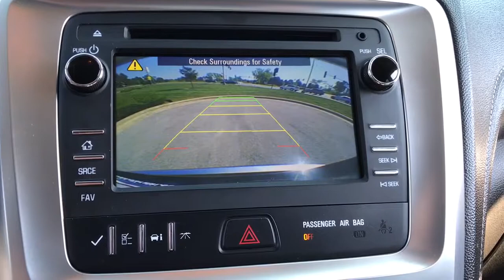2014 GMC Acadia Libertyville, Lincolnshire, Highland Park, Palatine, Vernon Hills, IL ZP1656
Iridium Metallic Used 2014 GMC Acadia available in Libertyville, Illinois at McGrath Acura Libertyville. Servicing the Lincolnshire, Highland Park, Palatine, Vernon Hills, IL area.

2014 GMC Acadia SLE-1 Cyber Gray Metallic AWD 3.6L V6 SIDIBluetooth/Hands Free, Clean Vehicle History, All Wheel Drive, 18 x 7.5 Aluminum (4) Wheels, 2-Way Manual Front Passenger Seat, 3rd row seats: split-bench, 4-Way Manual Driver Seat w/Manual Lumbar Control, 4-Wheel Disc Brakes, 8-Passenger Seating (2-3-3 Seating Configuration), ABS brakes, Acoustical Insulation Package, Black Power-Adjustable Outside Mirrors, Brake assist, Constant Effort Power Steering, Delay-off headlights, Electronic Stability Control, Four wheel independent suspension, Fully automatic headlights, Integral Spotter Blind-Zone Mirrors, Leather-Wrapped Steering Wheel, Manual Rear Liftgate Body, Panic alarm, Power door mirrors, Radio: Color Touch AM/FM/HD/CD Player, Rear Parking Sensors, Reclining Bucket Seats, Remote keyless entry, Ride & Handling Suspension, Roof rack: rails only, SiriusXM Satellite Radio, Split folding rear seat, Spoiler, Steering Wheel Mounted Audio Controls, Steering wheel mounted audio controls, Traction control, Variably intermittent wipers.Thank you for making your way to McGrath Acura of Libertyville, your certified Acura dealer serving drivers throughout Libertyville and the surrounding areas. At our dealership, you ll find a solid selection of new Acura for sale, as well as a carefully inspected lineup of pre-owned vehicles. We also have a well-connected finance center run by a qualified team of finance experts, who can help you get the right loan or lease in a quick, easy, and transparent manner. We proudly serving the communities of Palatine, Libertyville, Schaumburg, Hoffman Estates, Morton Grove, Highland Park, Naperville, Westmont, Kenosha and many others in the Chicagoland area! Our commitment to our customers continues well beyond the date of purchase. We also have a professional team of Acura technicians on hand with the skills and equipment to handle all manner of maintenance and repairs, as well as a full stock of authentic parts. Make your way to McGrath Acura of Libertyville in Libertyville today for quality vehicles, a friendly team, and professional service at every step of the way. And if you have any questions for us, you can always get in touch at .At Mcgrath Acura In Libertyville, We carry all makes and models as well as New and Certified Pre-Owned Vehicles.